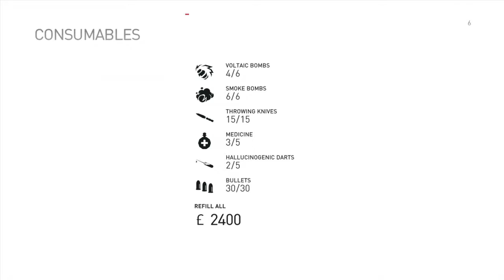Assassin's Creed Syndicate Episode 12 Lydia Frye and World War I!!!😱